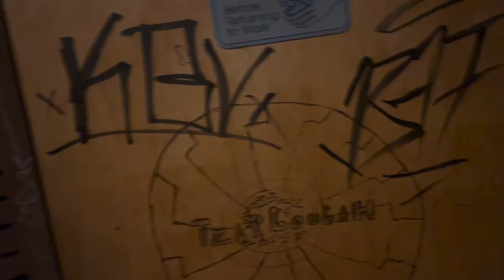A day out in Florida (feat) Mackk Myron x Craig Lamar x Blick x BBA